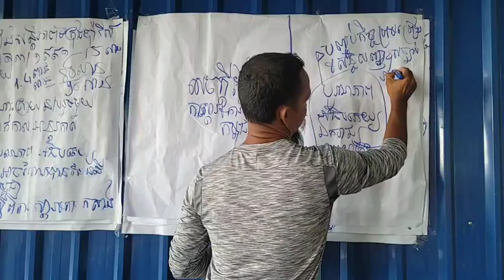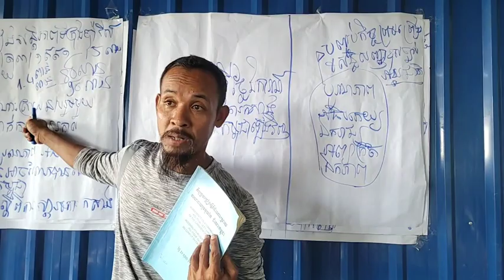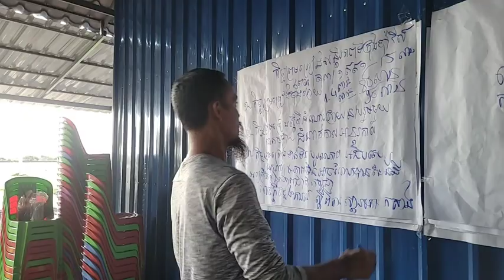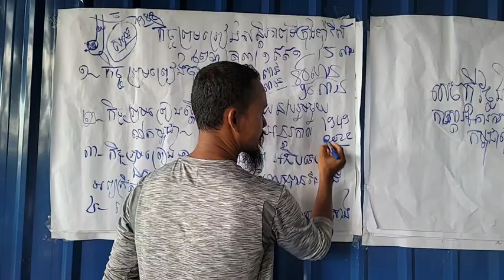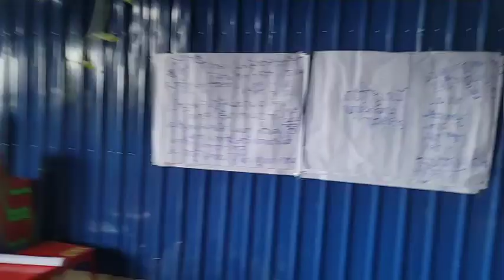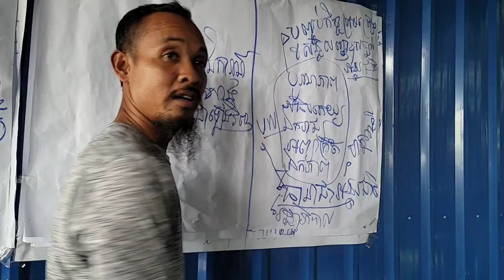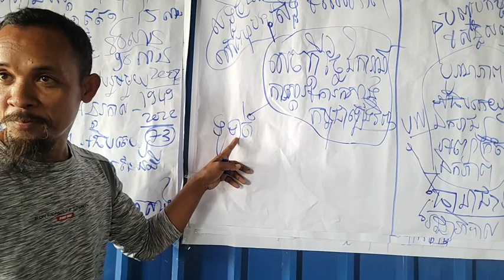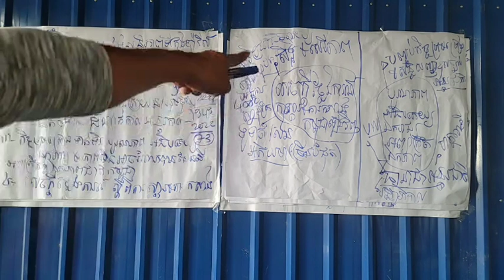អ្វីទៅ សន្ធិសញ្ញាសន្តិភាពទីក្រុងប៉ារីស៍ស្ដីពីកម្ពុជា?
ថ្ងៃ សៅរ៍ ទី ៣ កើត ខែ មគសិរ ឆ្នាំ ខាល ឆស័ក ពុទ្ធសករាជ ២៥៦៦ ត្រូវថ្ងៃទី ២៦ ខែ វិច្ឆិកា ឆ្នាំ ២០២២
វាគ្មិន ៖  ស្រ៊ន
ទំព័រហ្វេសបុក/  សន្ធិសញ្ញាសន្តិភាពទីក្រុងប៉ារីស៍ស្ដីពីកម្ពុជា
ទាក់ទងស្នើសុំសៀវភៅ /
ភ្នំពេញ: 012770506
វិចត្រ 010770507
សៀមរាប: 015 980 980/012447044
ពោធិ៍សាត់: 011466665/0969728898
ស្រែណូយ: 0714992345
សូមទាញយកឯកសារ កិច្ចព្រមព្រៀងនេះតាមរយៈ៖
១. សូមអានឯកសារនេះ ជាភាសាខ្មែរ (ច្បាប់ដើម ជារូបថត)
២.សូមអានឯកសារនេះ ជា ៥ភាសា ឆ្លាស់គ្នា អង់គ្លេស បារាំង ចិន រូស្ស៊ី និង ភាសាខ្មែរ ចាប់ពី ទំពរ័ ២៧ ដល់ ៣០៦ ពី អង្គការសហប្រជាជាតិ៖